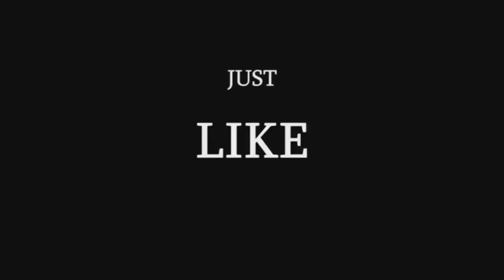AVEC COMBIEN de partenaire avez vous eu des rapports ? (feat. La MeuteTv) Partie 2 - Micro Trottoir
Réalisé par: Rikyu (renoi) et Jacob (rebeu) et la Meutetv

On a demandé aux gens avec combien de partenaire ils ont eu dans leur vie ! Et vous bande de niamangulu ??